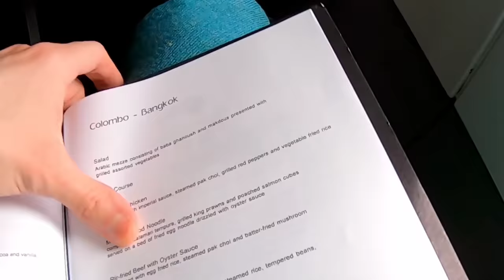Free Massage - Happy End to my Sri Lanka Trip 🇱🇰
I arrived at Sri Lanka's CMB airport (which is actually in Negombo, rather than Colombo) with three hours to spare until my flight. As I was flying business class with SriLankan Airlines I was able to use the facilities in their Serendib business class lounge.

It was rather crowded, as some lounges get these days. This is because airlines allow not only business class passengers but also those with medium to high frequent flier status who are flying in economy. I've made use of that benefit dozens of times so I certainly cannot complain.

The highlight of the lounge, with the delicious Danish Pudding coming a close second, was the complimentary 15 minute massage in their spa. Another cool feature was the virtual reality headsets and the quiet sleeping area. I combined both of those things to lie back and enjoy a movie.

(CMB - BKK). My flight to Bangkok was enjoyable, especially as I had an empty seat next to me but I was very disappointing that there was no in-flight entertainment system on a 3hr20 minute flight in a business class seat. Very poor in my opinion.

And this is where you get the benefit of me actually paying for my seat rather than the vloggers who do sponsored videos. I tell you both the good and the bad with no agenda. I just show you what is real, what really happens, what I really think and that's it.